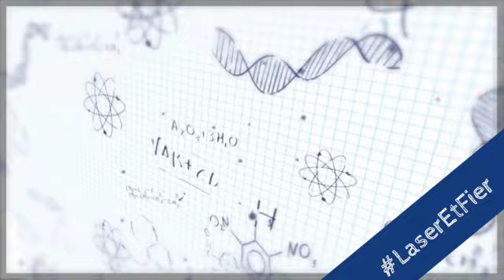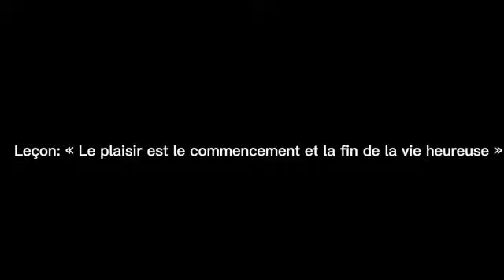Annonces du 15 juin 2023